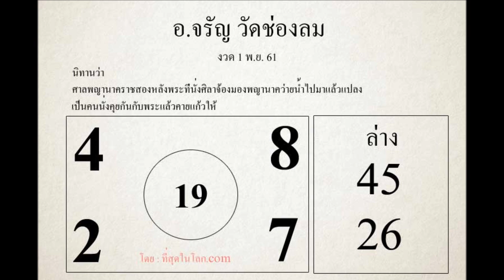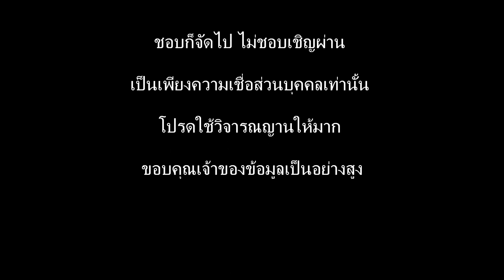จัดไป! หวย อ.จรัญ งวด 1/11/61 เลขไหนบ้างงวดนี้มาดูกันเลยพี่น้อง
จัดไป! หวย อ.จรัญ งวด 1/11/61 เลขไหนบ้างงวดนี้มาดูกันเลยพี่น้อง  มาลุ้นกันต่อในงวดนี้ว่าจะให้เลขเด็ดแม่นๆ หรือไม่ คอหวยที่ชื่นชอบมาจับไปลุ้นกันเลย